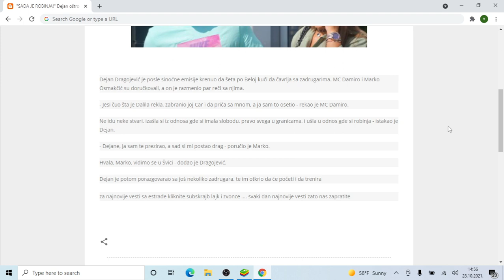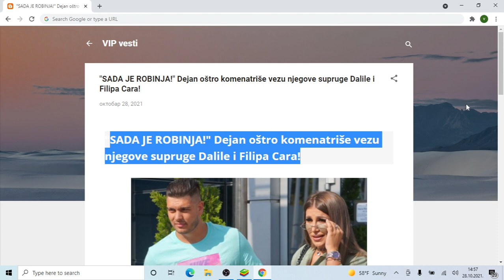SADA JE ROBINJA! Dejan oštro komenatriše vezu njegove supruge Dalile i Filipa Cara!